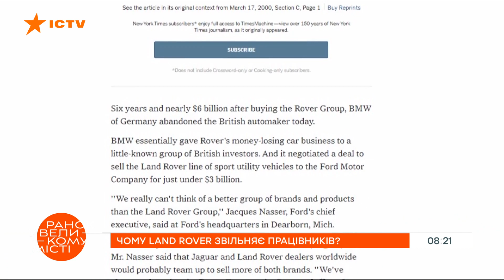Land Rover увольняет сотрудников? Что ждет автогиганта — ICTV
Смотрите в программе Утро в Большом Городе на ICTV невероятную историю автогиганта, чьи машины выставляли в Лувре и пытались утопить в лужах. Это Land Rover.

Компания, которая родилась с жажды стать лучше, чем Jeep.

Как она вырвалась в лидеры, пережила кризиса и ждет Land Rover дальше?
смотрите онлайн в сюжете программы Утро в Большом Городе от 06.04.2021.

Смотрите онлайн все сюжеты программы Утро в Большом Городе на YouTube-канале ICTV